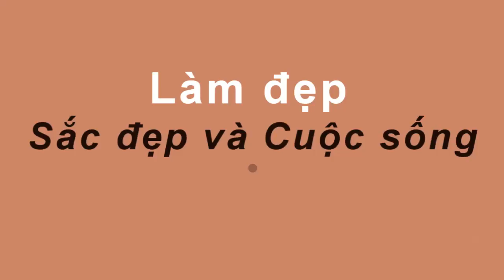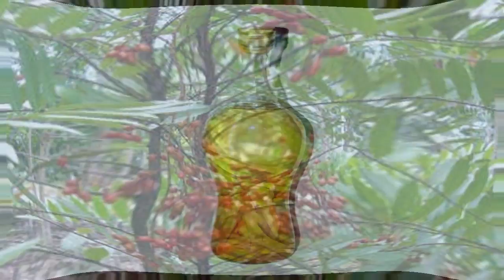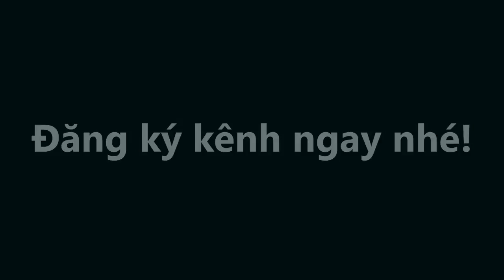CỤ ÔNG 90 SUN.G M.Ã.N Gấp 100 Lần ĐÊM 7 NGÀY 3 VÀO RA KHÔNG KỂ nhờ Uống Thứ Này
CỤ ÔNG 90 SUN.G M.Ã.N Gấp 100 Lần ĐÊM 7 NGÀY 3 VÀO RA KHÔNG KỂ nhờ Uống Thứ Nàyy#suckhoevalamdep,

-  99% phụ nữ “điên cuồng” đi mua oxy già về trị mụn, dưỡng da, làm trắng răng sau khi phát hiện công dụng: